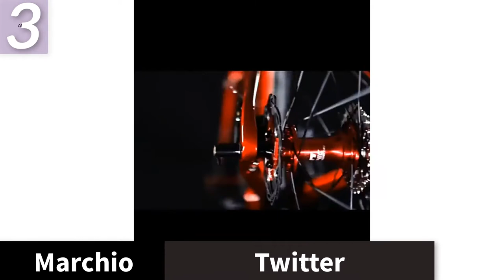Mountain bike economiche in vendita Biciclette online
1.bici da strada in carbonio più economica
3. mountain bike da uomo
4.bike a buon mercato
Negozio online 5.bikes

Descrizione:
2021 bici da strada completa in carbonio, telaio da strada in carbonio con gruppo shi R7000 bici da strada a 22 velocità bici completa
2020New Style Sniper2.0cBrake versione bici da strada in fibra di carbonio R7000-22 velocità grande set ruota in alluminio bici da strada bici da strada in carbonio
Zute Storm Carbon Fiber 18K Mountain Bike 22 velocità 33 velocità Cross-Country Bike mountain bike bici da strada in carbonio mountain bike
Nuovo fuoristrada di ghiaia 700 C * 40C bici da corsa con freno a velocità a secchio completamente nascosto bici da strada bici da strada full carbon bici da strada in carbonio
2021 Auto da strada in fibra di carbonio cecchino 2.0 quasi speciale 700C auto da strada RS-22 velocità / RS-24 velocità piccola ruota in alluminio bici da strada in carbonio.

bicicletta online,
bici da strada in carbonio più economica,
bici leggere a buon mercato,
bici da strada più economica,
negozio online di biciclette,
biciclette scontate online,
mountain bike economiche in vendita,
bici da strada economiche in vendita,
bici in vendita,
cicli stradali,
mountain bike da uomo,
bici da strada in vendita vicino a me,
mountain bike economiche,
bici in vendita a buon mercato,
migliori mountain bike sotto $ 1500,
biciclette economiche in vendita sotto $ 1500,
mountain bike a sospensione completa economica,
migliori bici da strada sotto $ 1500 dollari,
la migliore mountain bike a sospensione completa,
bici da strada da uomo in vendita,
bici da strada in vendita,
percorsi mountain bike,
bici da strada da uomo